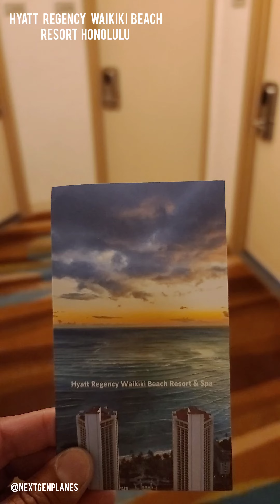HYATT REGENCY WAIKIKI BEACH RESORT HONOLULU, HAWAII